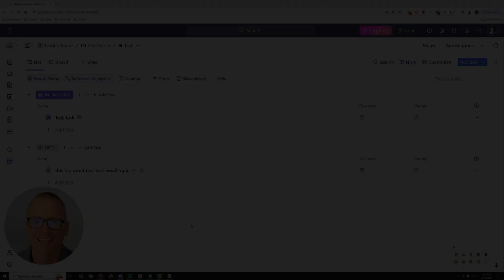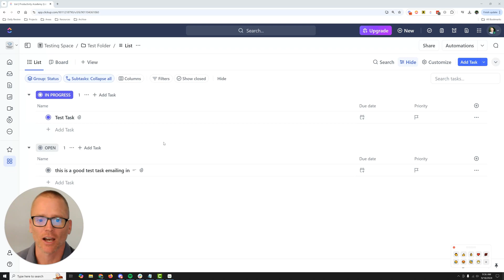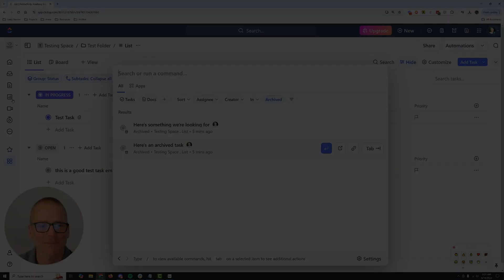How To Find Archived Tasks In ClickUp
Find out the easy and quick way to find archived tasks in ClickUp in this short video.

👉 *Get productivity insights, guides, how-to's, and more delivered straight to your inbox:*

Looking for faster growth in time management, focus, productivity, team building, and more? Find out how I can help you speed up the process by clicking